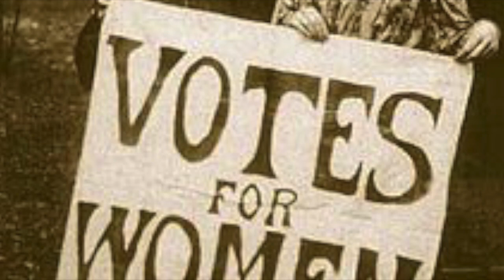Alice Hawkins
This video is about Alice Hawkins